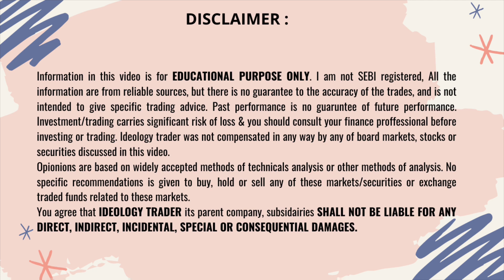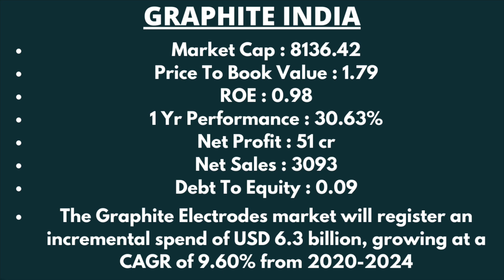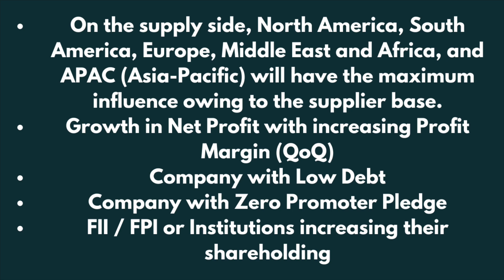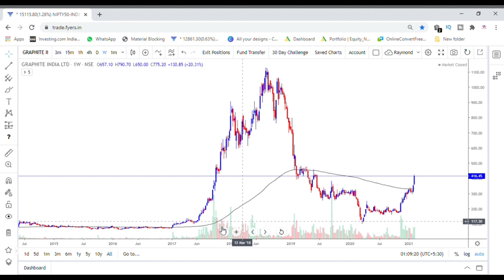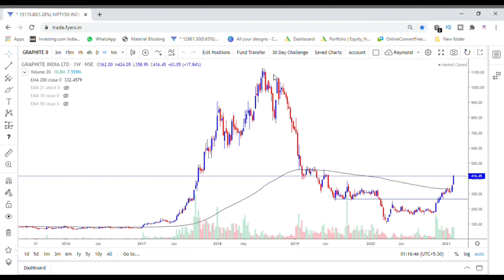GRAPHITE INDIA LTD | GRAPHITE INDIA SHARE | GRAPHITE INDIA SHARE PRICE TARGET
Hey ya all, this video is a detailed analysis for graphite india ltd. And we will analyse graphite india share & the graphite india share price target.

GRAPHITE INDIA LTD | GRAPHITE INDIA SHARE | GRAPHITE INDIA SHARE PRICE TARGET  (MULTIBAGGER 2021)